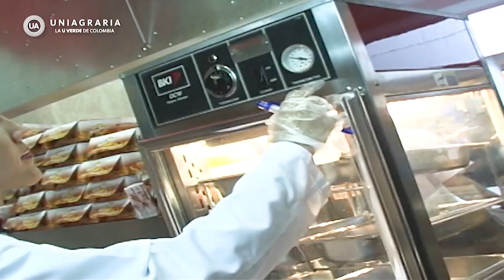Dir. Javier Hoyos - Ing. Agroindustrial e Ing. de Alimentos